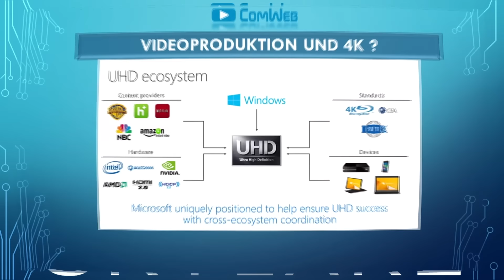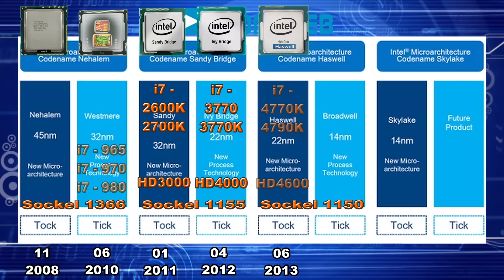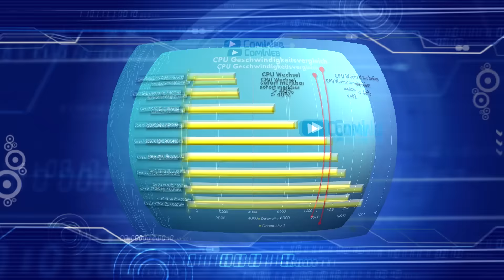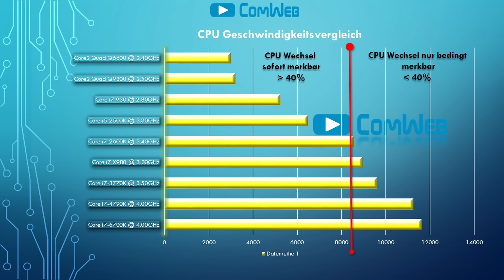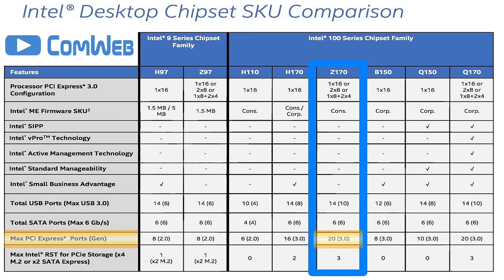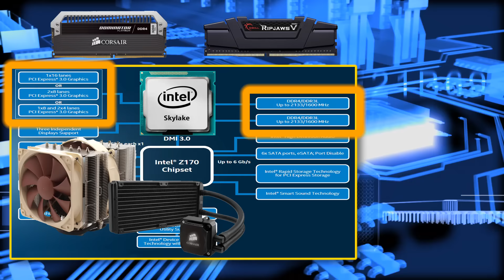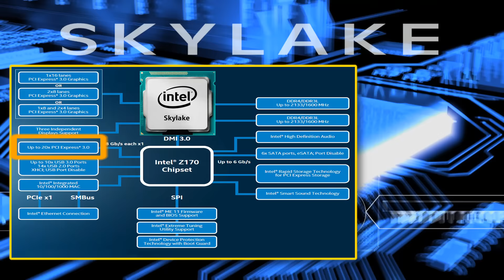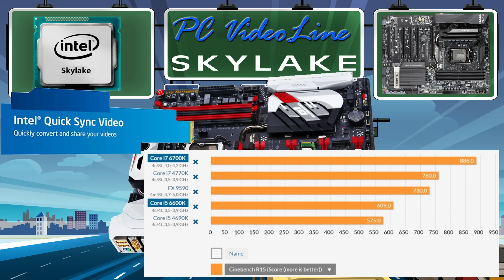Intel Skylake PERFEKT für Videoschnitt - deutsch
ComWeb erklärt auf einfache Art, warum wir begeistert sind von der neue Intel Skylake Mikroarchitektur. Diesmal ist nicht nur der CPU wichtig, sondern auch die Änderungen in der Chipsatz!!

Firma ComWeb e.K. in Bochum Ruhrgebiet aus NRW ist ein IT-Dienstleistungsunternehmen mit Schwerpunkt Videoschnitt Beratung sowie IT-Mediengestaltung Publizierung.